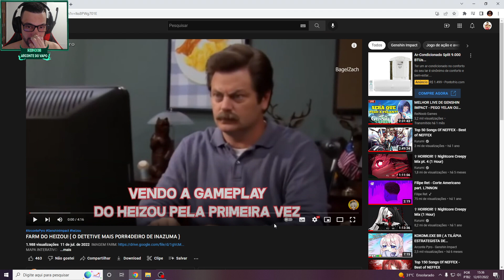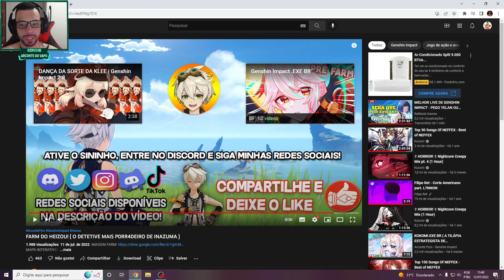EXE BRASILEIRO DO PRÉ-FARM BRABO DO HEIZOU!! GENSHIN IMPACT